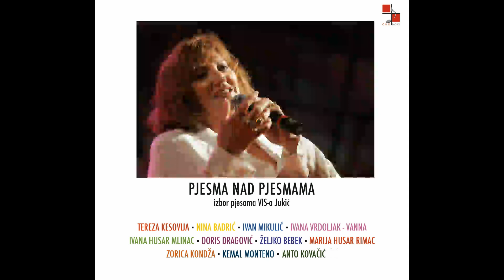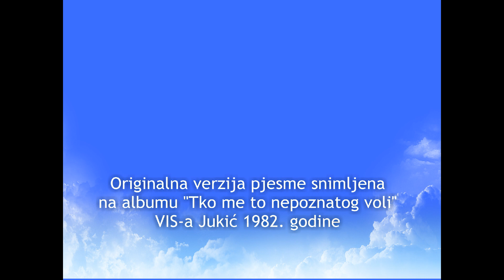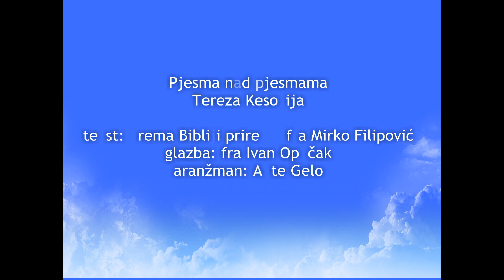Pjesma nad pjesmama - Tereza Kesovija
Tekst: prema Bibliji priredio fra Mirko Filipović
Glazba: fra Ivan Opačak
aranžman: Ante Gelo

Stavi me kao znak na svoje srce
Stavi me kao pečat na svoju ruku
Jer ljubav je jaka kao smrt
Ljubomora teška kao grob
Sve vode je ne mogu ugasiti,
Niti rijeke potopiti,
Niti rijeke potopiti.

Ustani dragano, ljepoto dođi.

Jer zima je minula, kiša je nestala,
Cvijeće se ukazuje, grlica se čuje,
Vrijeme pjevanja dođe.
Vrijeme pjevanja dođe.

O snimci:
Tereza Kesovija - vokal
Ivana Husar Mlinac, Marija Husar Rimac, Djordjija Palić - prateći vokali
Ante Gelo - akustične i električne gitare, programiranje
Goran Kovačić - klavijature
Robert Vrbančić - bas gitara
Marko Matošević - bubanj

Pjesma se nalazi na albumu "Pjesma nad pjesmama -- izbor pjesama VIS-a Jukić" na kojem najpoznatije pjesme franječkog bogoslovskog sastava „Jukić" iz Sarajeva izvode poznata imena hrvatske pop i zabavne glazbe: Tereza Kesovija, Nina Badrić, Ivan Mikulić, Ivana Vrdoljak Vanna, Ivana Husar Mlinac, Doris Dragović, Željko Bebek, Marija Husar Rimac, Zorica Kondža i Kemal Monteno.
Nakladnici albuma „Pjesma nad pjesmama" su Cro sacro etika Hrvatskoga katoličkog radija, Croatia Records te Udruga đaka Franjevačke klasične gimnazije Visoko koja je i inicijator realizacije ne samo albuma nego i cijelog projekta čiji je album jedan od nositelja. Sunakladnici albuma su: FMC Svjetlo riječi i HKD Napredak.
Objavljivanjem albuma „Pjesma nad pjesmama" pored spašavanja od zaborava prekrasnih duhovnih pjesmama sastava „Jukić" Udruga đaka želi ostvariti još neke humanitarne, kulturne i društvene ciljeve koji su usmjereni prije svega na djecu s posebnim potrebama i na odgoj i obrazovanje siromašnih đaka i studenata.

O pjesmi:
Tekst pjesme je prema biblijskoj knjizi "Pjesma nad pjesmama" priredio fra Mirko Filipović a uglazbio fra Ivan Opačak. Prvi put je snimljena  na prvom albumu VIS-a Jukić "Tko me to nepoznatog voli" 1982. godine.